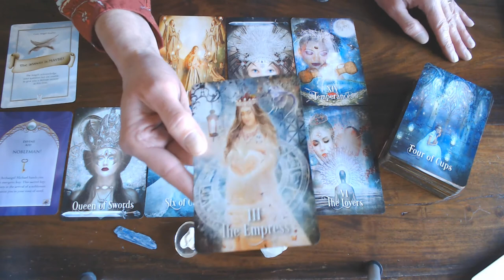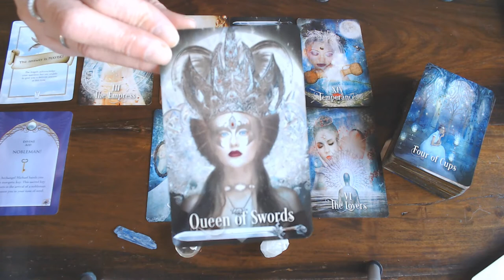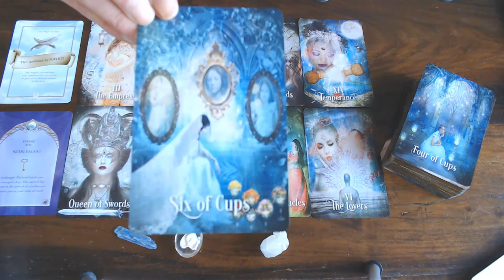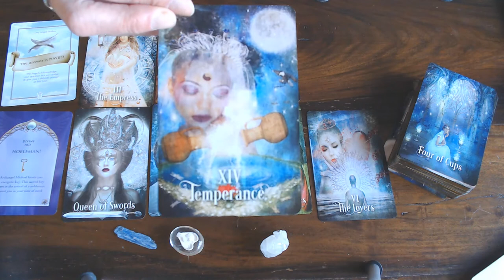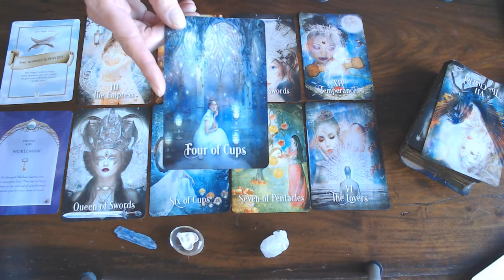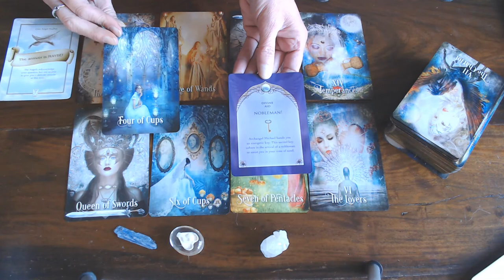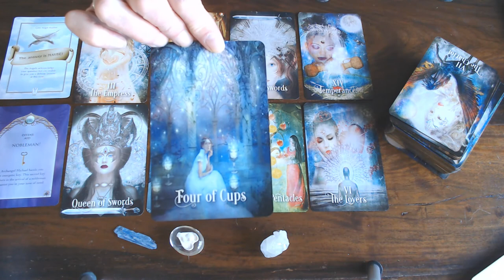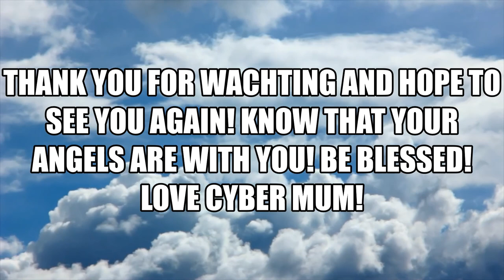PISCES WEEKLY VLOG 30TH MARCH TILL 6TH APRIL 2020/ DO YOU STAND UP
4 YOUR WHAT YOU BELIEVE IN? NO MATTER WHAT OTHERS THINK? CAN YOU SAY NO?